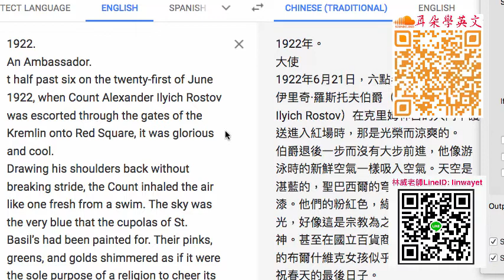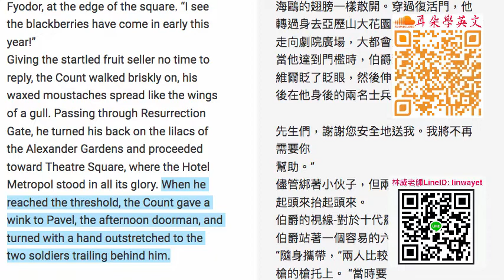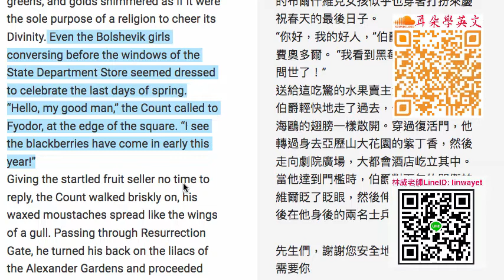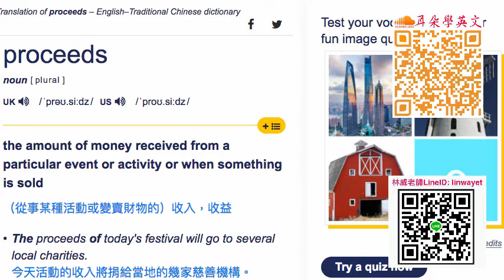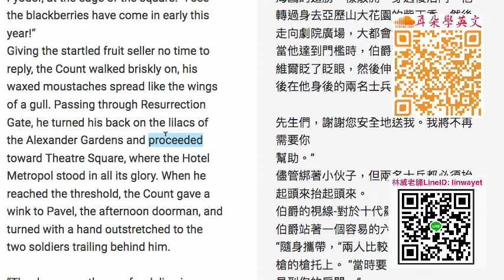小說導讀, 莫斯科紳士 A Gentleman in Moscow#1